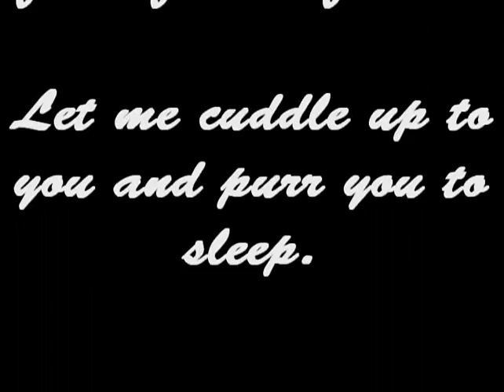I am "Madam Butterfly"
Right now, they call me Madam Butterfly because of all the pretty colors in my fur!  I am a Calico Maine Coon mix.  I am a free spirited and playful girl!  I was rescued from a shelter.  There were so many furbabies looking for homes.  Right now, I am at the PetSmart in Hamilton, NJ, on Route 130.  I am patiently awaiting you to take me home, and let me be your furever best friend.